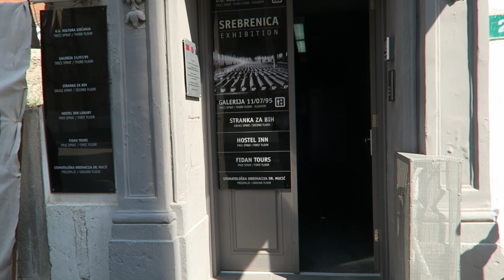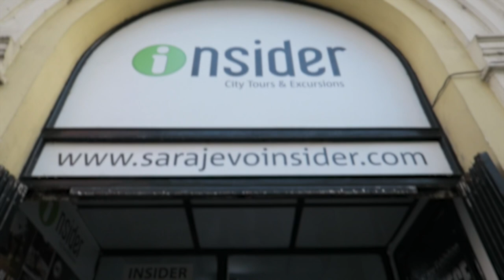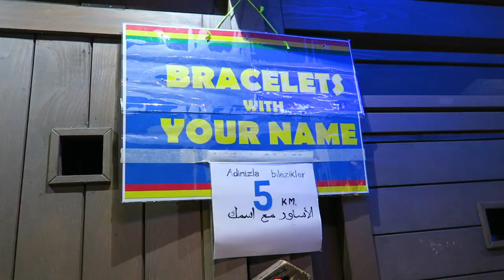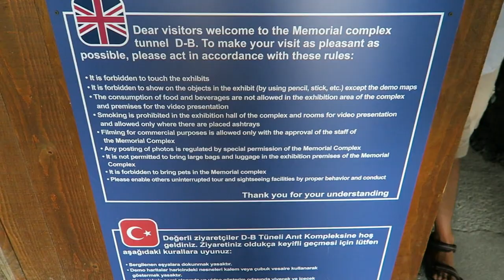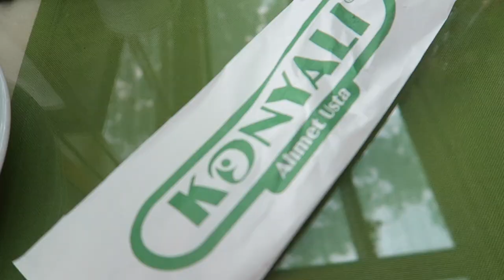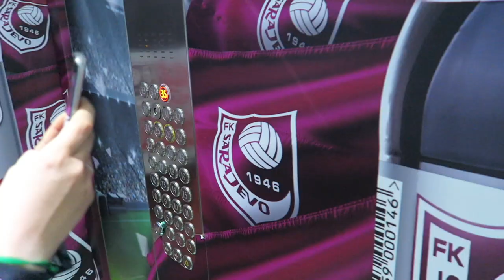Three days in Sarajevo, Bosnia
In this video:
Day 1: @0:39 Exploring Sarajevo, Srebrenica gallery, going on a free walking tour & Bosnian dinner.
Day 2: @2:37 Bosnian pastry for breakfast, visiting the synagogue in Sarajevo, going to the memorial tunnel and meeting other Bosnian Muslim women.
Day 3: @5:56 Islamic Heritage in Sarajevo, new city centre in Sarajevo and the view from the highest building in Sarajevo.